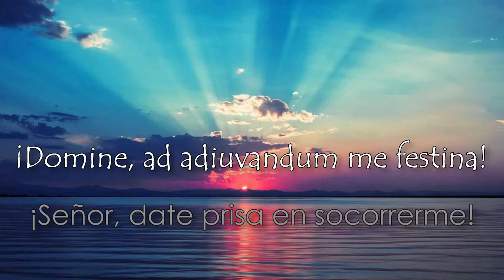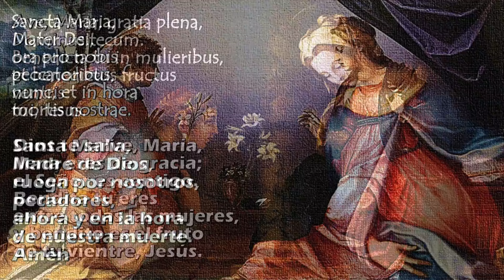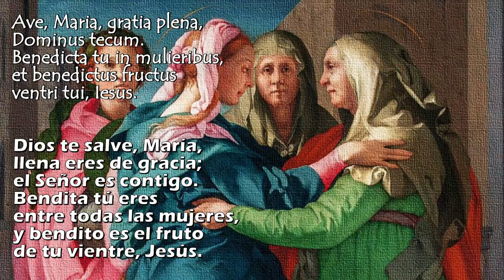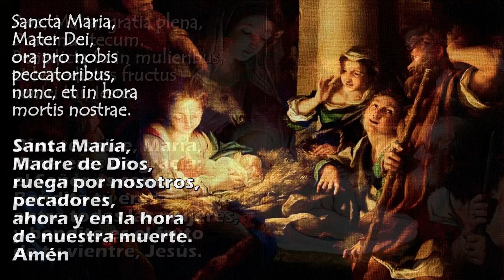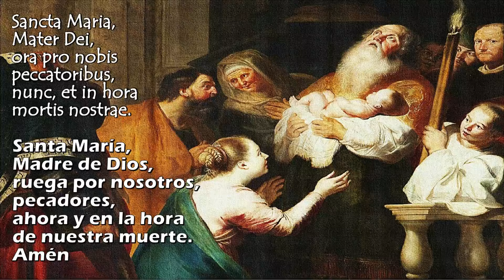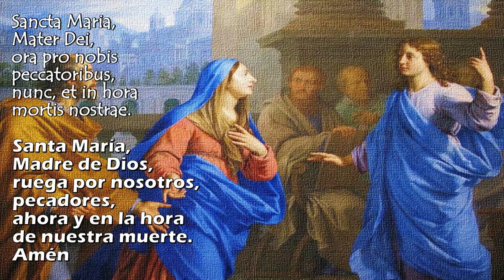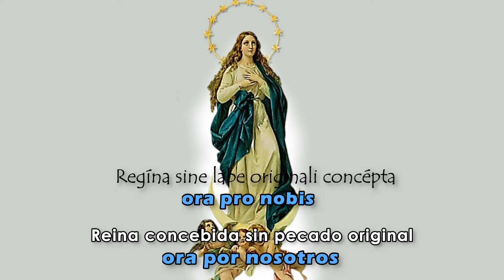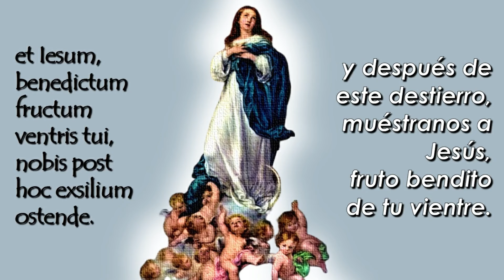🔵SANTO ROSARIO EN LATÍN, MISTERIOS GOZOSOS, Octubre 19, 2024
Meditación de los Misterios Gozosos del Santo Rosario en latín traducido al español, en la voz de Benedicto XVI.